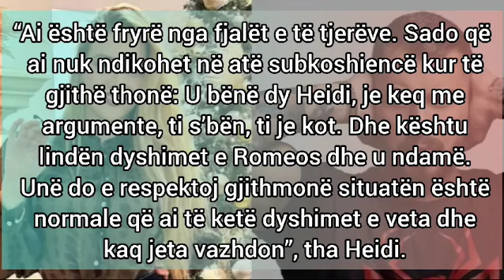"I kane helmuar mendjen": Heidi reagon pas ndarjes nga Romeo...